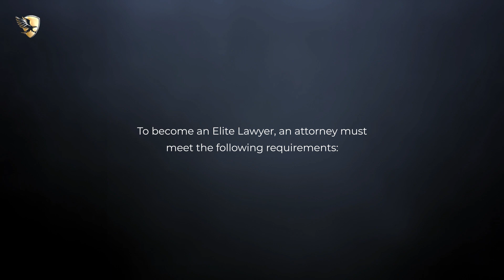Jeremiah D. Allen Named an Elite Lawyer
Jeremiah D. Allen has been selected as an Elite Lawyer. Only the most outstanding and experienced attorneys receive the Elite Lawyer Award. The Elite Lawyer Award is a prestigious honor that recognizes an attorney's achievements, skills, and experience in their areas of practice. Jeremiah is a leading Personal Injury attorney in Florida.